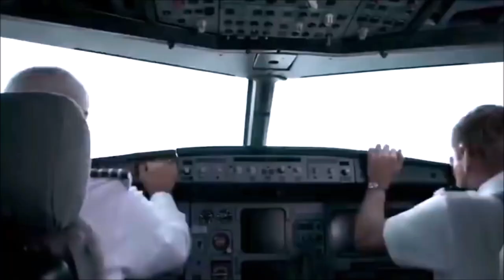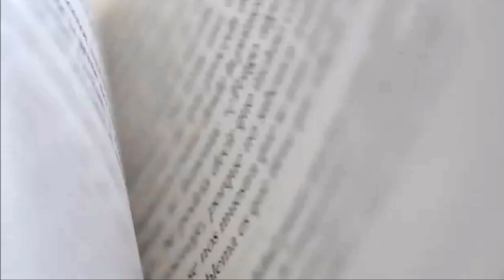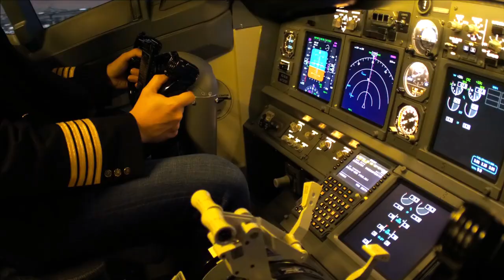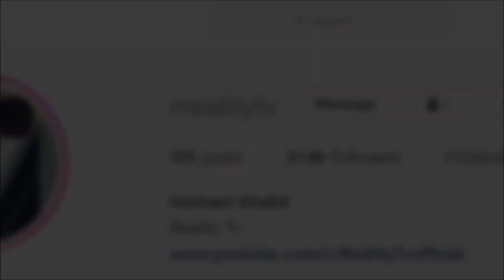Pilot Who Survived Bermuda Triangle - What Happened to Him ?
Bermuda Triangle is an area in Atlantic ocean surrounded by many mysterious stories, Many Ships and Airplanes have vanished and missing in this particular area without a trace. On 4 December 1970 a Pilot named Bruce Gernon Claimed that He Survived Bermuda Triangle. He also wrote a book telling his story. In this Video i will tell you about his Story.